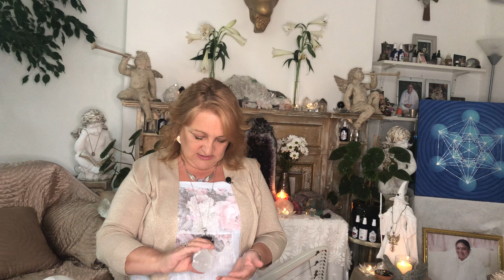19th June 2020 ~ 11:11 Angelic Etheric Hug